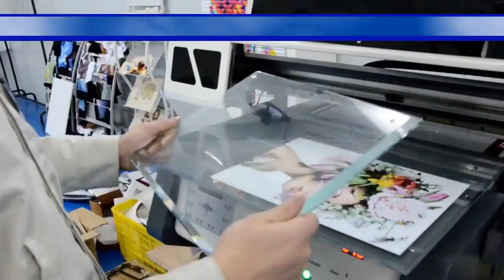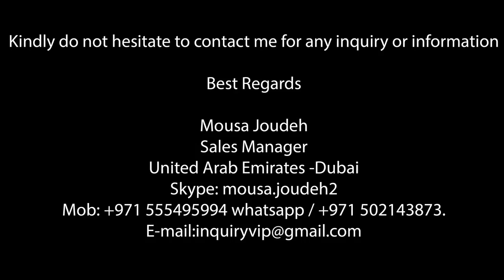Digital UV direct printer for crystal in Dubai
Apex Digital UV Flatbed Printer Machine
The digital UV Flatbed Printer is the latest UV machine of APEX Company. This model is designed for industrial bulk production with high printing speed, which can print on almost any material directly .With UV light irradiating during printing procedure, images on object surface are dry fast and Scratch resistance.

• Can print on any material directly
• Ideal for industrial bulk production with high printing speed
• Finished products is Water proof, UV proof, and Scratch proof Finished product is suitable for outdoor use
• Max printing Size: 90*60cm
• The printing machine can print white color
• Epson DX5  (Nozzles 180x8) Printer head

Please click on the below link to download the machine brochure:-

Best Regards

Mousa Joudeh
Sales Manager
Skype: mousa.joudeh2